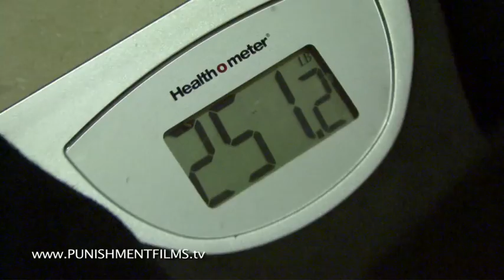After_weigh_ins.m4v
After Weigh ins.. Tito's weight  the night before the fight..